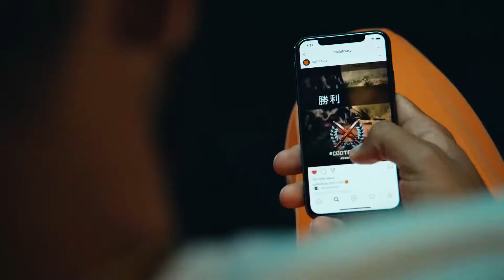Official Call of Duty®: Black Ops 4 — Marş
Partiye hoşgeldin. Call of Duty®: Black Ops 4 burada.

Şarkı: Partiye Hoş Geldiniz - Diplo, French Montana ve Lil Pump ft. Zhavia Burada dinle